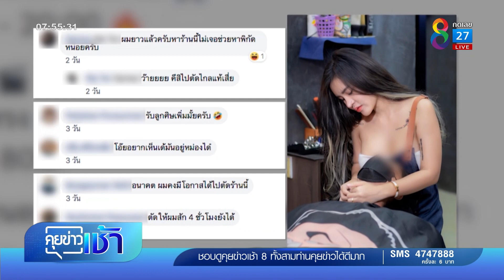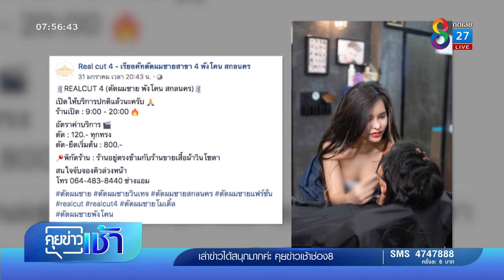หนุ่มแห่จองคิวตัดผม หลังเห็นช่างแซ่บเกินต้าน | 7 ก.พ.2565 | ข่าวช่อง 8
หนุ่มๆแห่จองคิวไปตัดผม หลังเห็นรูป  "ช่างสาวแต่งเซ็กซี่ " หวาบหวิว ให้บริการตัดผม ด้วยท่าทางแซ่บเกินต้าน  จนโซเชียลลุกเป็นไฟ